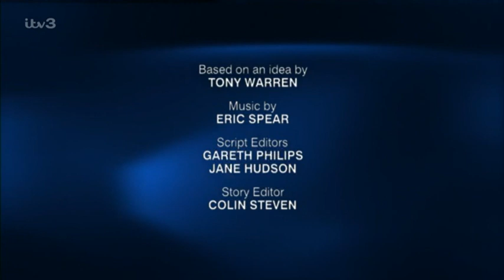Coronation.Street_2003-04-25_576p.PDTV.MPEG.Prt1-SS